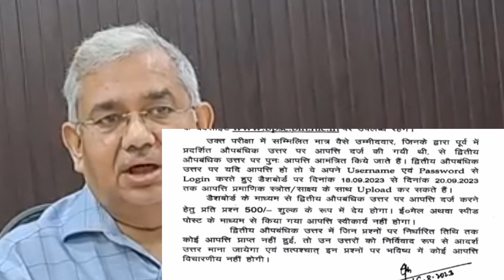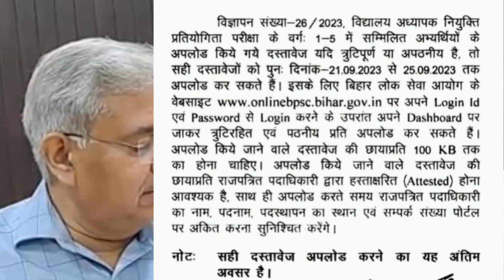अतुल_प्रसाद सर क्या सच में 20 Oct से 1to5 का डॉक्युनमेंट वेरीफिकेशन होगा cut_off क्या रहने वाला है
अतुल_प्रसाद सर क्या सच में 20 Oct से 1to5 का डॉक्युनमेंट वेरीफिकेशन होगा cut_off क्या रहने वाला

news
date
criteria
7th phase teacher vacancy
biharboard 2023
matric 2023 exam
stet2023
stet 2023
bihar ka no 1 channel
Bihar News
Patna News
Breaking News
Media Sarkari
Rjd News
बिहार बाला news
ctet2023
Patna News
Jehanabad News
BTET2023
सचिवालय अपडेट
Breaking News
Aaj Ka News
bihar news
taza samachar
ctet_result_2023-kab _aayega
stet_bihar_latest-news
bihar teacher vacancy 2023
stet bihar latest news
bihar 7th phase teacher niyojan latest news